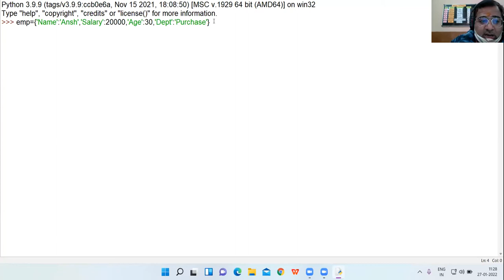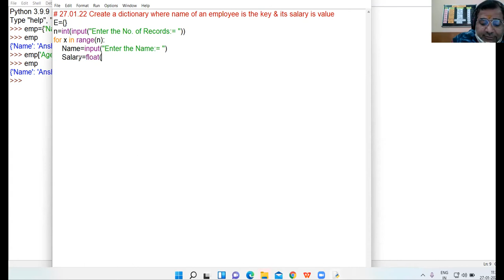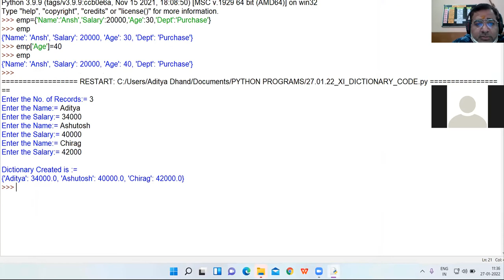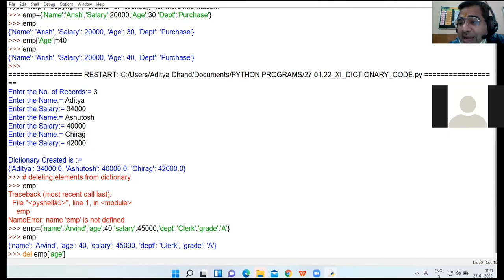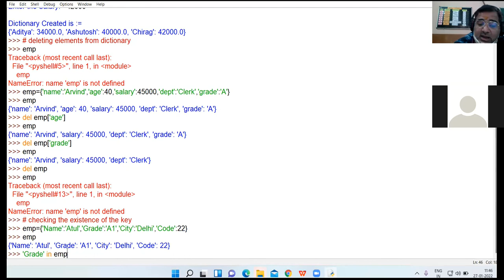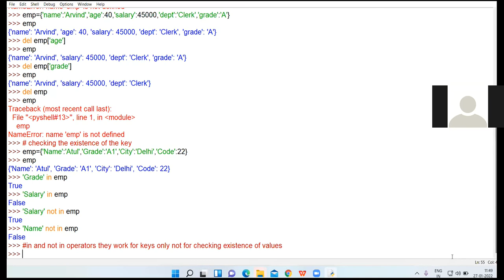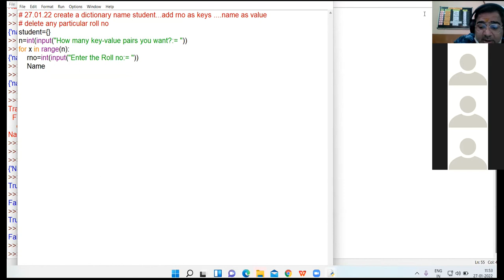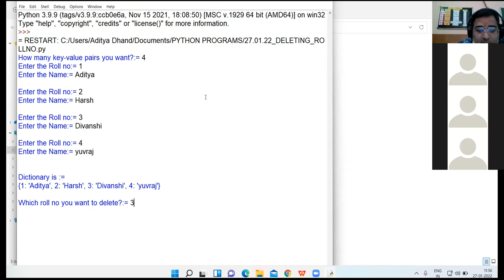27/01/22 XI SCIENCE COMPUTER LECTURE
REVISION OF DICTIONARIES IN PYTHON - PART 2